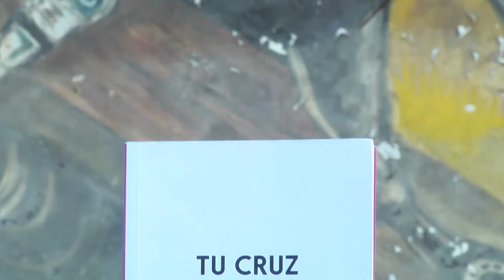Libro recomendado: "Tu Cruz en el Cielo Desierto"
Tú Cruz en el Cielo Desierto, es un libro que relata la historia de un amor que inicia en las redes y que cada día va creciendo a través de mensajes y videollamadas, pero este amor está separado por la distancia.